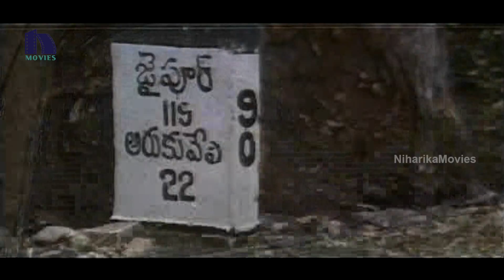Dharma Kshetram Full Movie Part 7 || Balakrishna, Divya Bharathi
Watch Dharma Kshetram Full Movie Parts.

Starring: Balakrishna, Divya Bharathi among others

Directed by A. Kodandarami Reddy and produced by K. C. Reddy. Music composed by Ilaiyaraaja